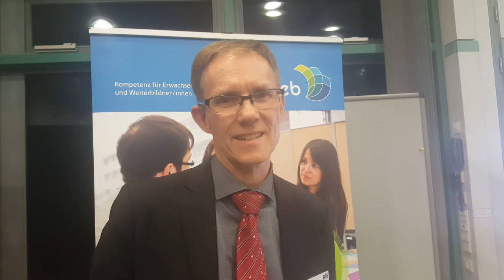Gratulationen zum 1. Geburtstag von wb-web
Gratulationen zum 1. Geburtstag von wb-web: Prof. Dr. Matthias Rohs (Technische Universität Kaiserslautern), Dr. Lutz Goertz (MMB Institut für Medien- und Kompetenzforschung), Dr. Jochen Robes (Senior Consultant HQ Interaktive Mediensysteme), Arndt Bertelsmann (Geschäftsführender Gesellschafter W. Bertelsmann Verlag)